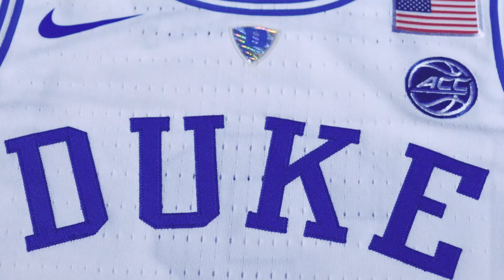2017 Duke Retro Jersey Reveal (12/2/16)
First look at the new Duke retro jersey ahead of the Michigan State game